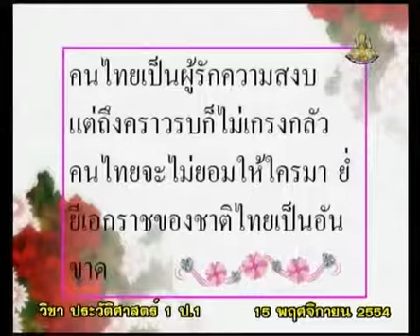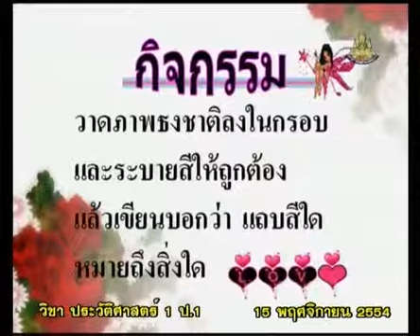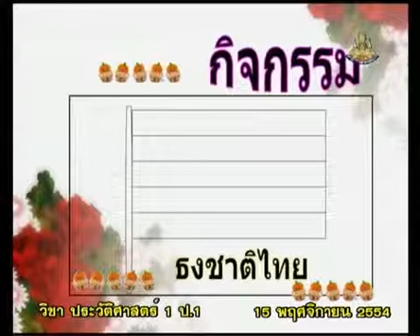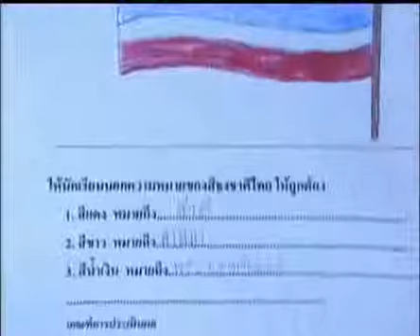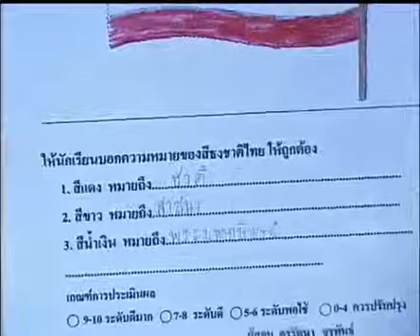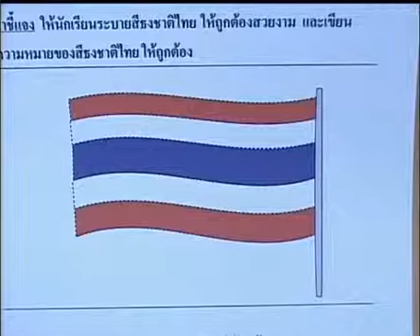083+hisp1+dltv54+541115+D+แบบทดสอบ การลงสีธงชาติ+ธงชาติไทยและเพลงชาติไทย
7.ความเป็นไทย : เอกลักษณ์ชาติไทย, พระมหากษัตริย์ไทย
7.1 เอกลักษณ์ชาติไทย, ธงชาติ, เพลงชาติไทย(2)  คาบที่  2/2
083+hisp1+dltv54+541115+D+แบบทดสอบ การลงสีธงชาติ+ธงชาติไทยและเพลงชาติไทย

001_128+ประวัติศาสตร์ป.1+hisp1+dltv54p

สไลด์ ธงชาติไทยและเพลงชาติไทย
สไลด์ ธงชาติไทยและเพลงชาติไทย(1 หน้า)
สไลด์ ธงชาติไทยและเพลงชาติไทย(4 หน้า)

7.ความเป็นไทย : เอกลักษณ์ชาติไทย, พระมหากษัตริย์ไทย
7.1 เอกลักษณ์ชาติไทย, ธงชาติ, เพลงชาติไทย(2)
7.2 พระมหากษัตริย์ไทย, บุคคลสำคัญ(2)
7.3 วัฒนธรรมไทย, ประเพณีไทย(2)
7.4 แหล่งวัฒนธรรมในชุมชน, ภูมิปัญญาของคนไทย(2)
7.5 โบราณสถาน, โบราณวัตถุ(2)
7.6 แผนที่ประเทศไทย(1)